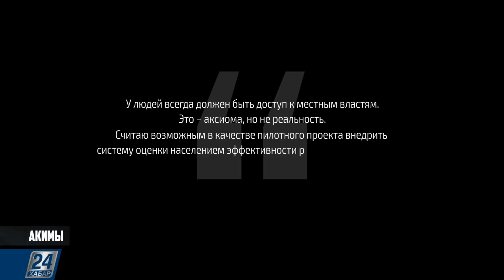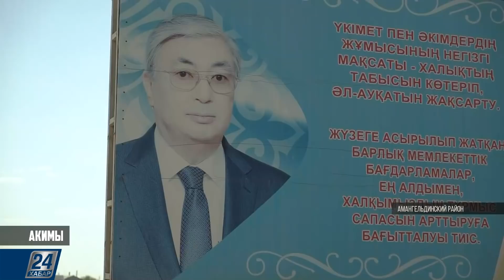Аким Амангельдинского района (2018-2021гг) Амирхан Асанов | Акимы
Амирхан Асанов был акимом Амангельдинского района с 2018 по 2021 годы. Сейчас работать акимом его перевели в Аркалык. Но насколько он справлялся со своими обязанностями за эти три года, вы узнаете из этого выпуска программы «Акимы».